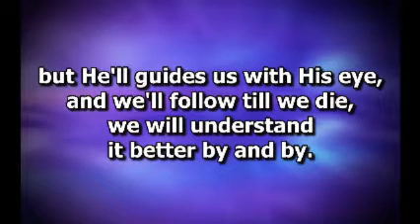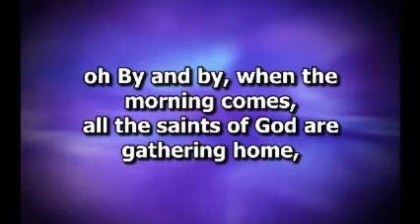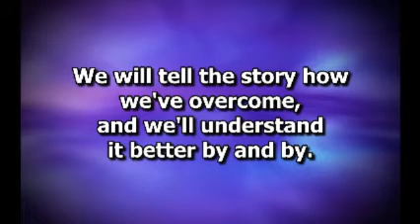Cornerstone Fellowship - We'll Understand It Better By And By